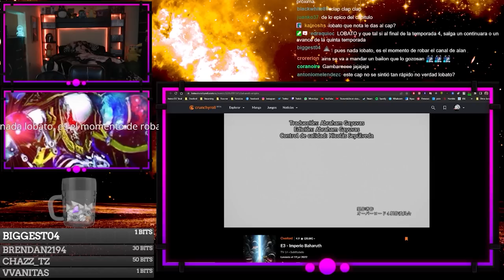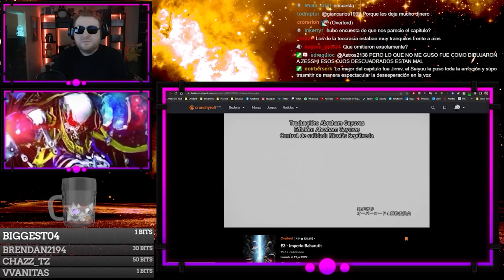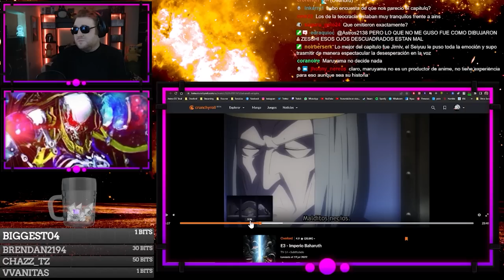EL BESO DE AINZ A ALBEDO! - REACCION Y ANALISIS 4X3 OVERLORD 4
(Volumen bajo durante el capitulo para evitar copy)
Nueva sección en el canal donde reaccionaremos a los capítulos de overlord de la temporada 4 y los analizaremos como adaptación.
Esperamos que les guste el formato y esperamos entiendan que es la primer ves que lo hago, así que seguro hay mucho por mejorar.

Tiempo:
00:00 - INICIO
01:00 - INICIO DE LA REACCION
47:40 - FIN DE LA REACCION
47:50 - COMIENZO DEL ANALISIS